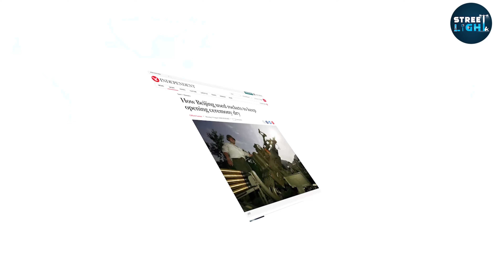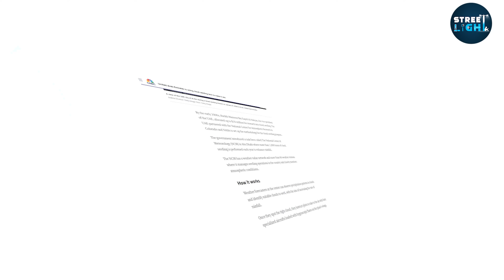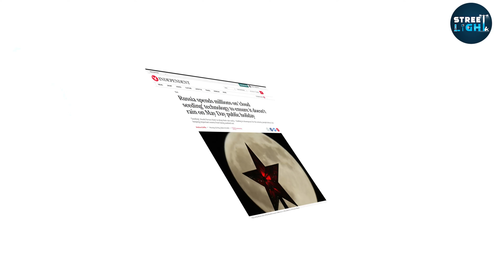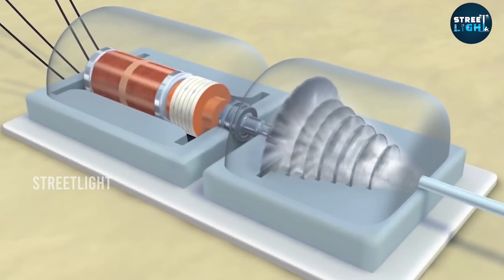1000 மணி நேரம் செயற்கை மழை உற்பத்தி செய்யும் technology | How Artificial Rain works | Cloud seeding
This video explains in detail how countries like America, China, UAE and many other countries use Artificial rain to fight & escape drought.

 - How is cloud seeding done
 - Different techniques employed in Cloud seeding
 - How China stopped rain using cloud seeding
 - Countries using Cloud seeding
 are explained in detail in this video.
 - Heavy rains in Dubai
 - Cloud seeding rains in Dubai
 - Reason for rains in Dubai
 - Reason for Cloud Seeding heavy rains